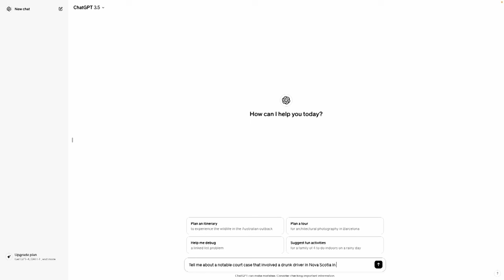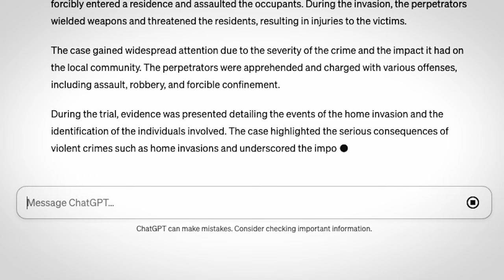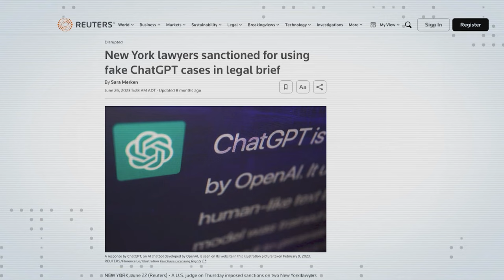Artificial intelligence and law: what's at stake in the justice system?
Artificial intelligence can be a useful tool. In just a few seconds, AI can perform tasks that would normally take a lawyer hours or even days. But courts across the country are issuing warnings about it, and some experts say the very integrity of the justice system is at stake. Aly Thomson explains.